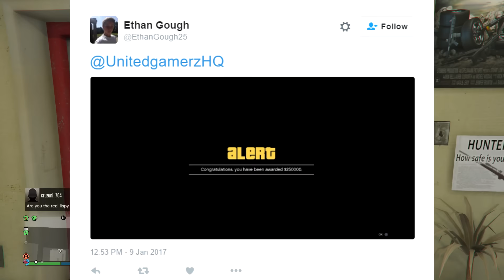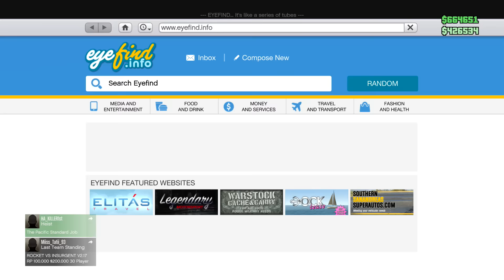SEE THIS BEFORE YOU PLAY GTA 5.. (free money)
Come take a look at some more GTA 5 & GTA 5 Online videos! I post daily GTA V DLC, News, or anything I think is interesting such as information for Grand Theft Auto 5